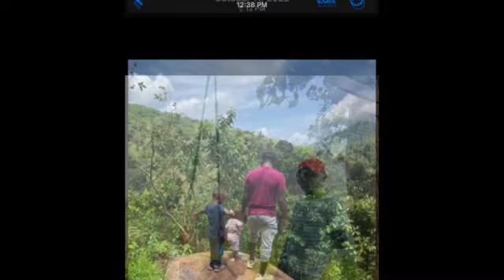INSIDER LOOK : Dream Life Africa Travel Course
We teach our people...

-👊🏾How to move abroad with minimal stress (finance know-how, legalities, African house hunting tips)

- 👊🏾Planning a move with a freelance business

- 👊🏾Strategic individualized advice through a FREE 1:1 consult which comes inside our course

After you tap that button to grab "Dream Life Africa" you go from day-dreaming about your life in Africa to living it out, packing your bags, and kissing western life goodbye!

👊🏾If that resonates with you and excites you like it did us back in 2020 learn more and join our students in the next monthly Zoom session at the end of October!